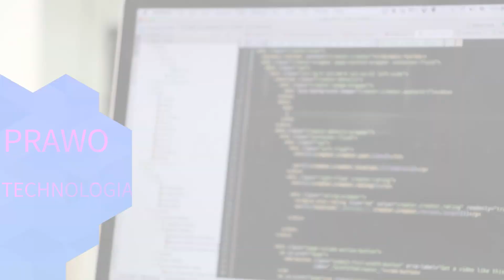MANIA NAUKI sezon 2 odc. 14 "Budynki dla mas, czyli architektura użyteczności publicznej"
Kolejny odcinek programu radiowego MANIA NAUKI. Rozmowa z dr inż. architektem Bartoszem Dendurą (Politechnika Krakowska) o architekturze użyteczności publicznej.
Kim jest Alvar Aalto?
Czy biblioteki i muzea mogą być dostępne dla wszystkich?
Odpowiedzi w programie MANIA NAUKI.
Zapraszamy!